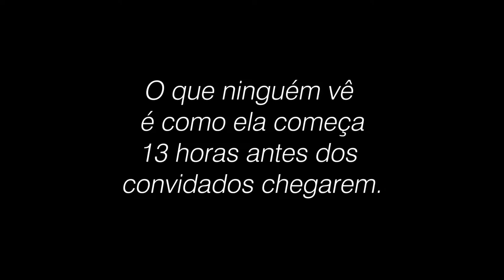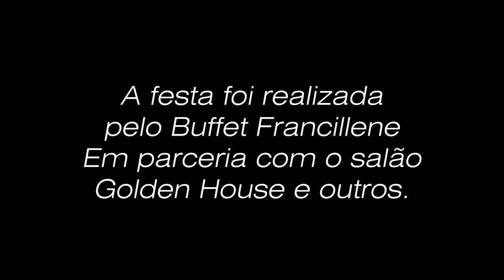Trabalho de aluno:: time lapse - João Vithor Fidalgo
Curso de edição de vídeos com Adobe Premiere, depois desse curso o céu talvez seja o limite.

João Vithor Fidalgo